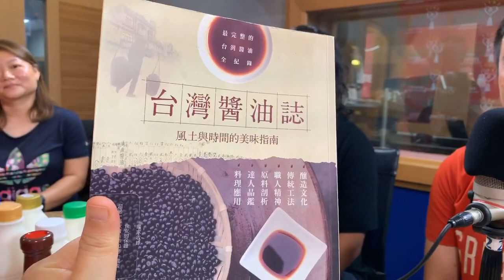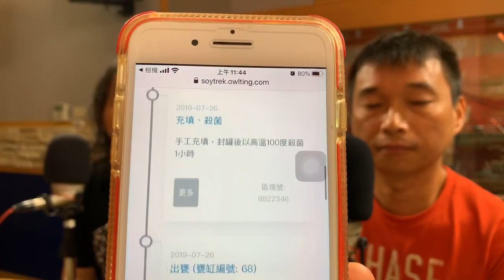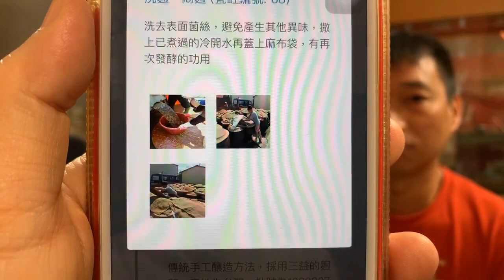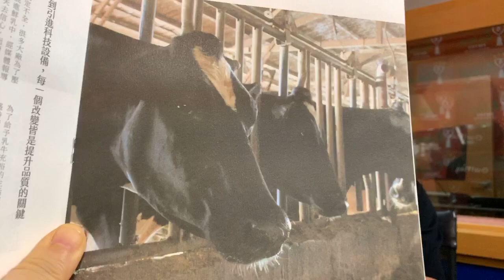你有看過白色的醬油膏嗎？ 你認識台灣的小農鮮奶嗎？